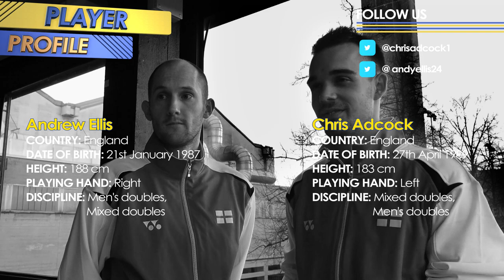Smashing Stars II #12 World Cup Edition "Andy & Chris: Badminton players in football-crazy England"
Fed up with England's World Cup? Hear Chris Adcock and Andy Ellis share about being badminton players in England on Smashing Stars II!